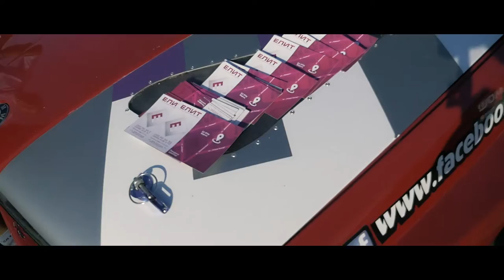Stance Meeting August | Varna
Kreon Films 2015